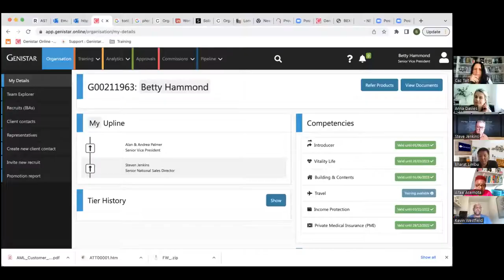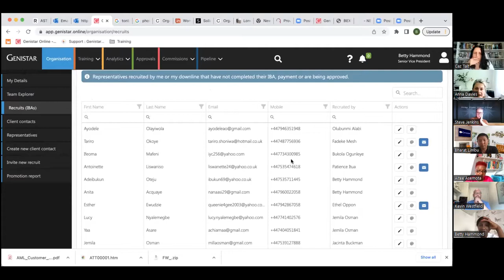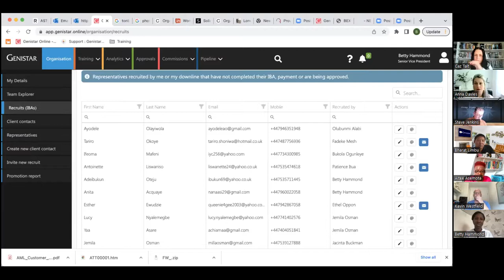Flynnstars Monday with Betty Hammond 25th July 2022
Flynnstars Monday with Betty Hammond